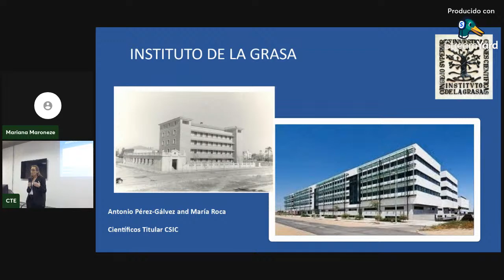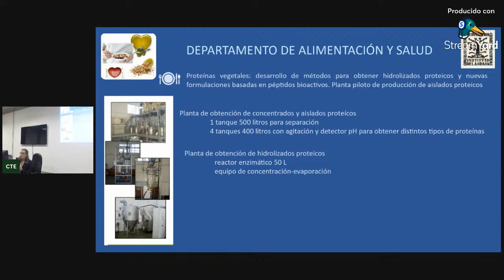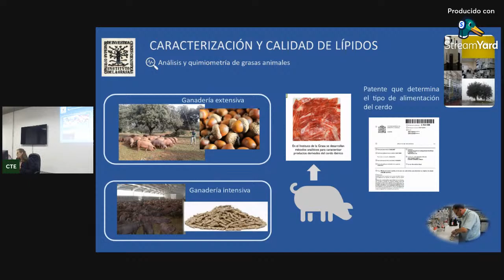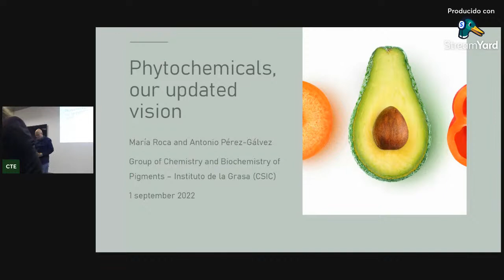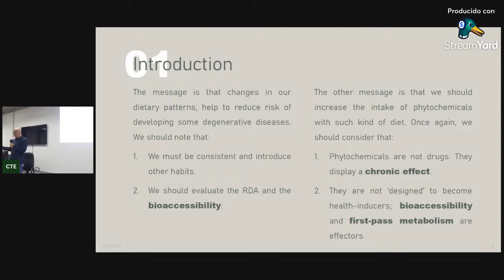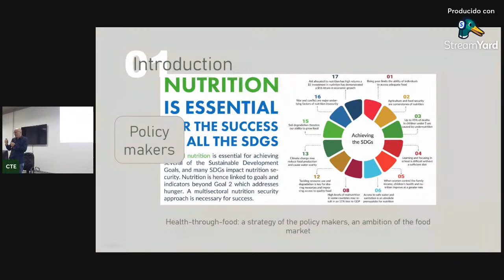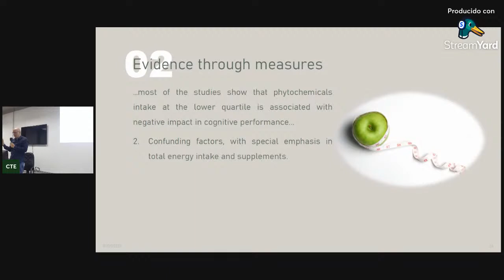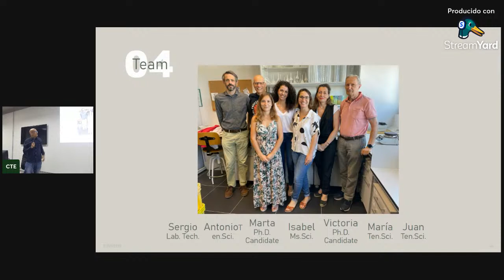Cooperação estratégica entre UFSM e CSIC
Programação:
14h Palestra 01: Conhecendo o Instituto de La Grasa (Sevilla, Espanha). Oportunidades de mobilidade internacional para discente da UFSM. (Dr. María Roca & Dr. Antonio Pérez-Gálvez).
15h Palestra 02: Avanços na pesquisa de compostos bioativos (Dr. María Roca & Dr. Antonio Pérez-Gálvez).